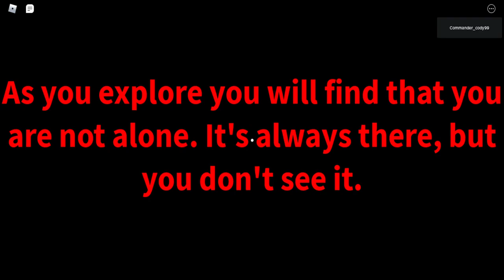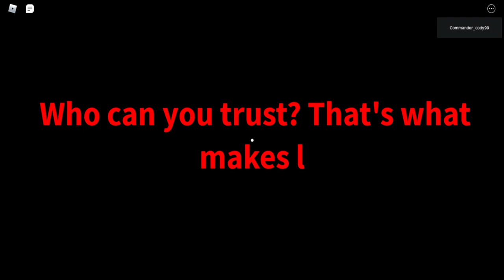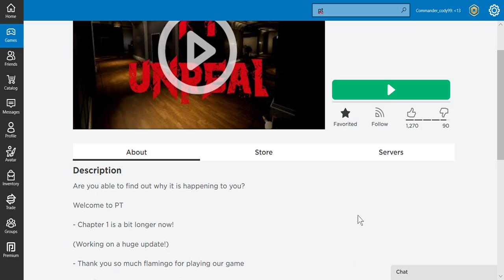best looking ROBLOX game... PT UNREAL (scary)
better looking then most game Cube games
if this was doom I'd shot that thing in the face and leg